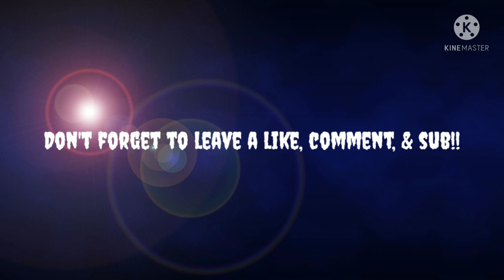Ski Mask The Slump God - Admit It(Official Audio Reaction!!)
Go Follow The IG: @DKCMob